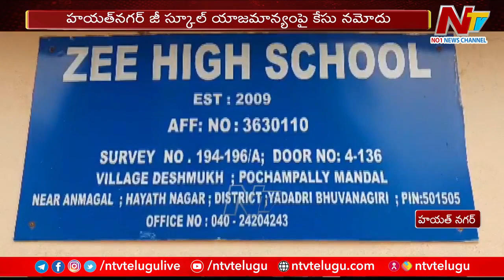Hijab Row in Hayathnagar ZEE High School | F2F With Victim | Ntv